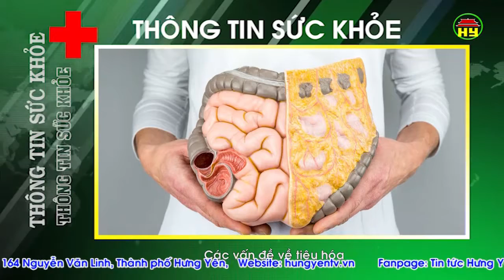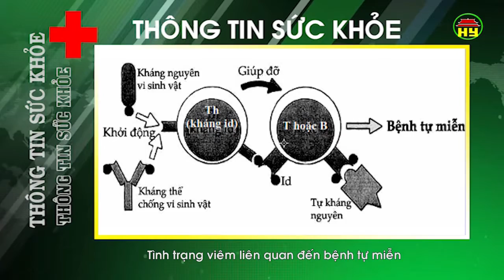Thông tin sức khỏe ngày 24/09/2018.